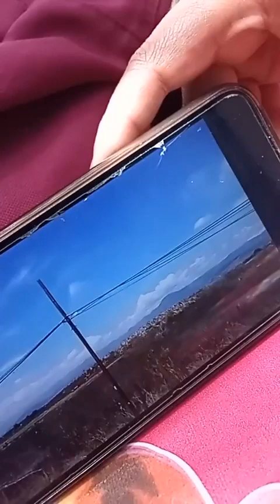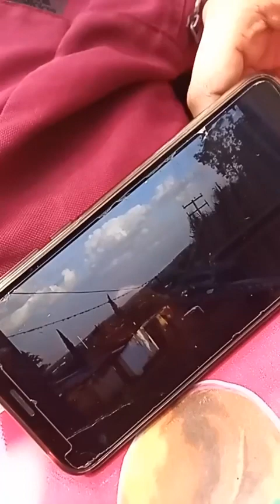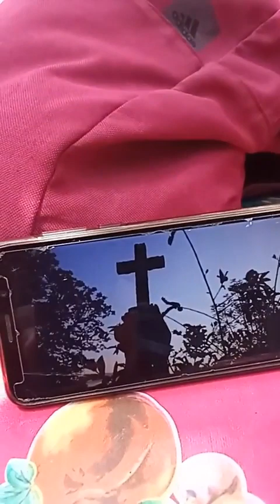LA HIERBA Y EL OMBLIGO DE BRICIA CRUZ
Las flores inmortales de la huerta, los brazos caídos que piden agua, la hierba seca que se quema y nace en el ombligo,  Bricia Cruz , exrapera y joven poeta oaxaqueña le apuesta a los recuerdos, los sueños y los cubiletes eróticos en una obra que no pide permiso para respetar balances y creencias. Obsesa de la palabra random, que lo mismo sirve  para hablar de magos que para definir un poco la decadencia del entrevistador. La poeta habla de silencios, sentimientos, preguntas , transformaciones y ansiedades. De eso que queda cuando quieres llorar y nada más no puedes ...Alejarse a veces también es encontrarse, los gritos hambrientos siempre estarán ahí para interrumpir el delirio.